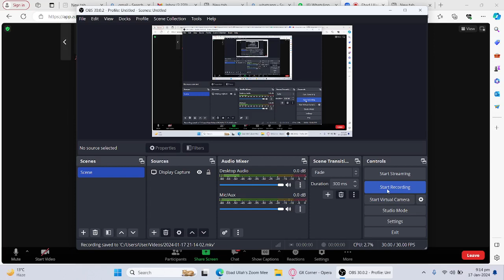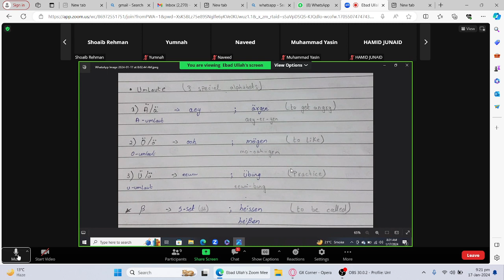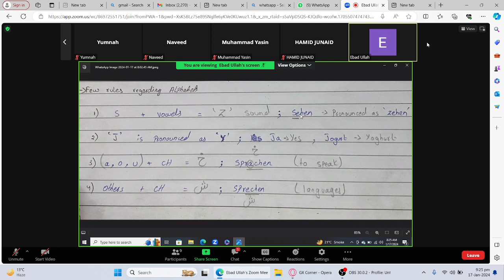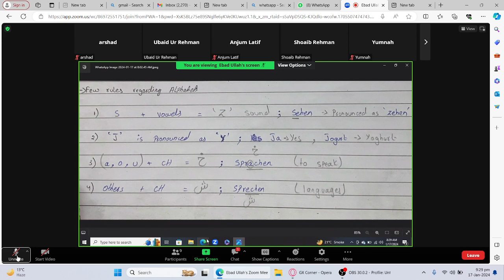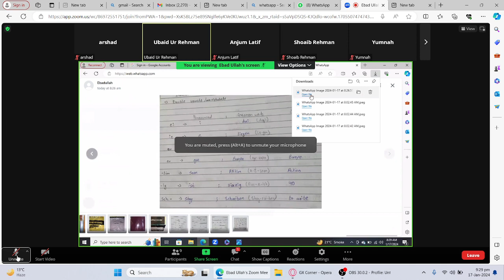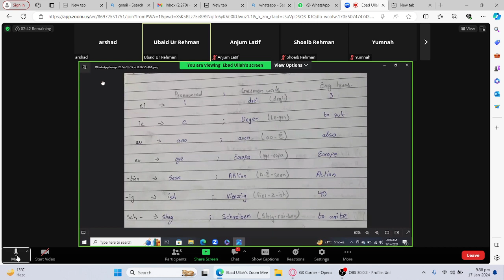German Language | Level A1 | 2nd day lecture part1